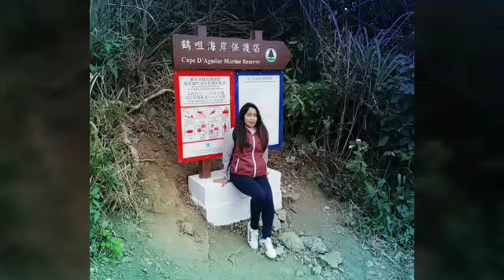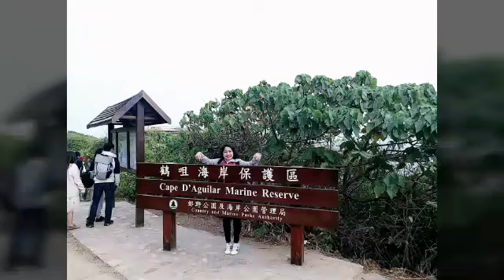Exploring the👉 Cape D'Aguilar Marine Reserve👈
Published
               Jan.14,2021,pagbisita at pagtuklas sa isa sa kilalang puntahan ng maraming tao dito sa Hongkong ang Cape D'Aguilar..marami ang pumupunta dito even sa mga family kahit ksama nila mga baby nila hindi ksi ganun kahirap puntahan dhil sa patag lang ito..sa lhat ng gusto pumunta..from Sai wan ho mtr(exit B)find the bus terminal
   Im sure mag eenjoy kayo kpg nakita nyo ang makapihil hiningang tanawin..